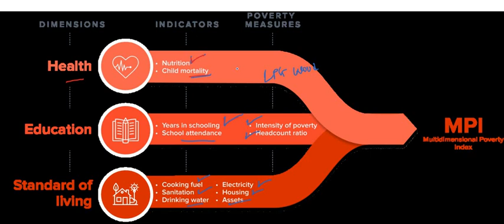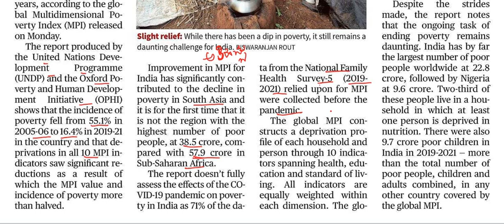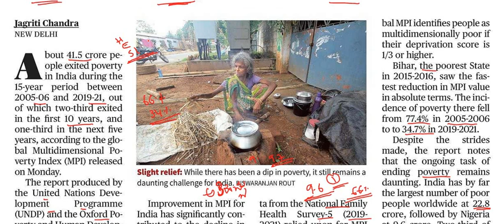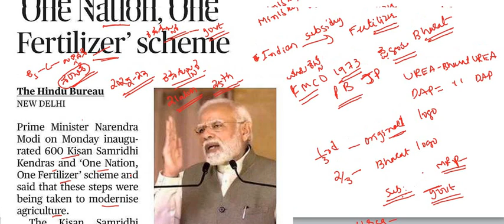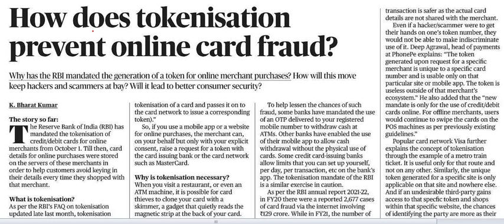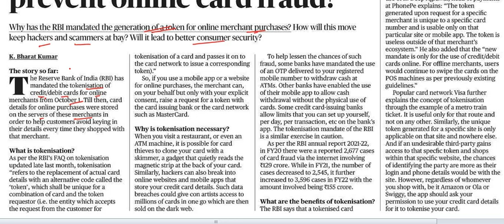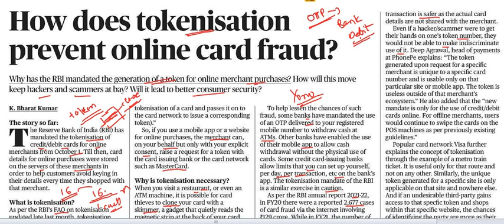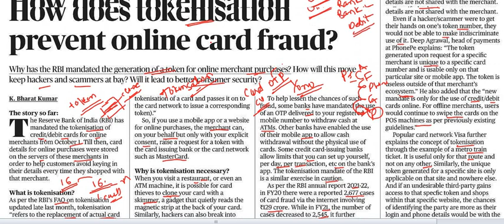October 18th 2022 | The Hindu Newspaper Analysis | Current Affairs | Editorial Analysis